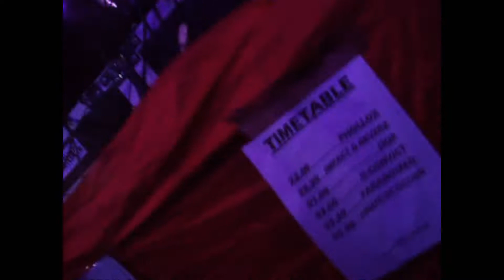CruizeOfFiction live @ Comin Through III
COF drops angst @ Comin Through III 2009 at steegske, Gent